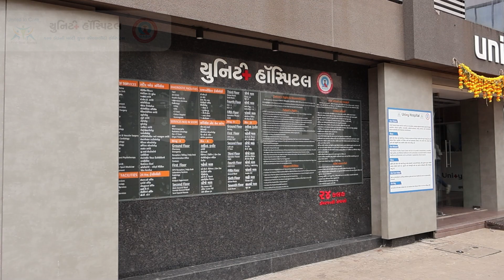Best Neuro Surgeon in Surat - Dr. Nisharg Parmar | Unity Hospital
📌અરે...! શું વાત છે... પર્વત પાટીયામાં

🩺M.CH. ન્યુરો સર્જન દ્વારા ફુલ ટાઈમ ઓપીડી
👨‍⚕️ડો. નિસર્ગ પરમાર - મગજ અને મણકાના નિષ્ણાંત
MS, MCH, Neurosurgery (NIMHANS, Bangalore)
➕Consultant Neurosurgeon

✔ઓપીડી સમય સોમ થી શનિ સવારે ૧૧ થી ૧

📞એપોઈન્ટમેન્ટ માટે સંપર્ક : ૭૫૭૪૦૬૦૬૦૮
📍યુનિટી હોસ્પિટલ, આઈ માતા રોડ, પર્વત પાટિયા, સુરત.